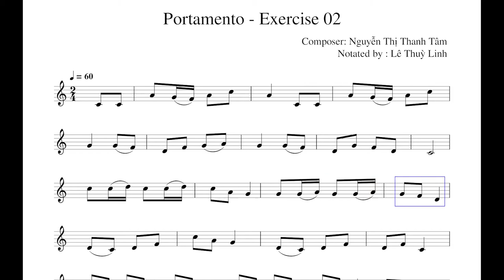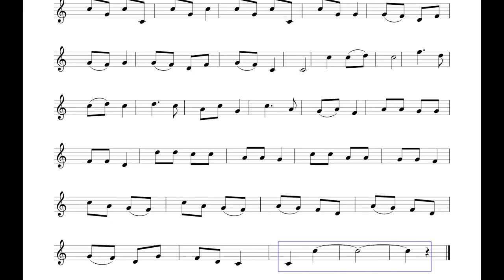Lesson 4: Portamento - Exercise 02